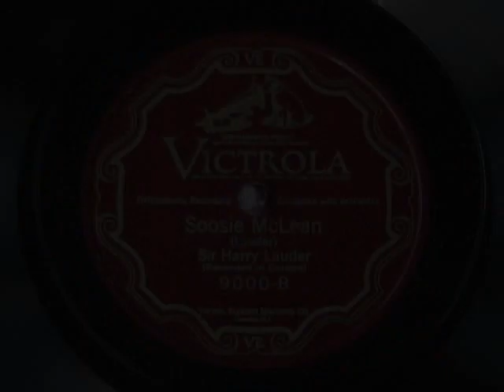SOOSIE MCLEAN by Sir Harry Lauder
Here's vintage Sir Harry Lauder on a 12" Victor 78 rpm record.  Enjoy!